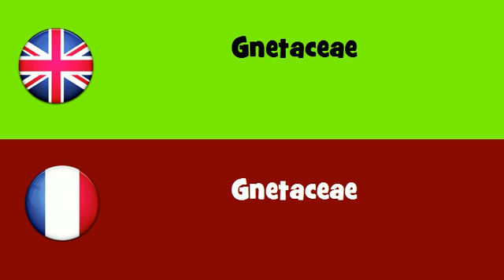FROM ENGLISH TO FRENCH = Gnetaceae